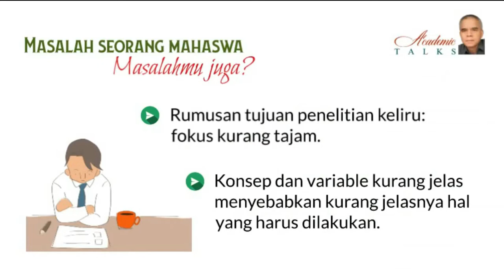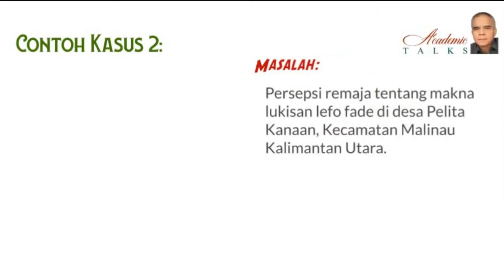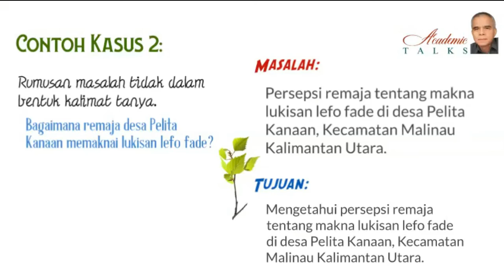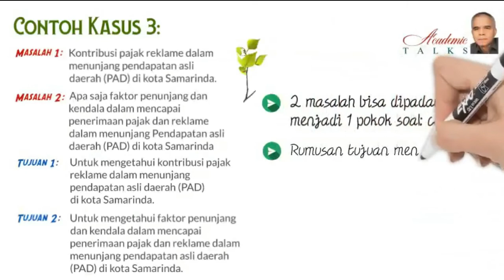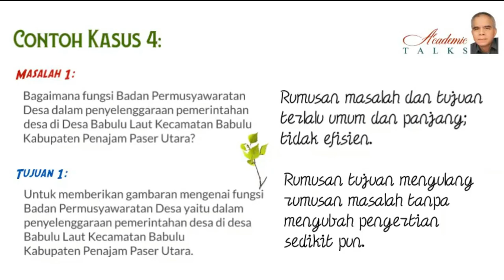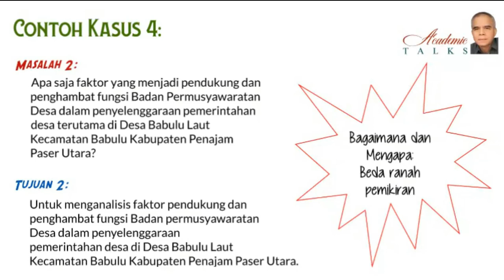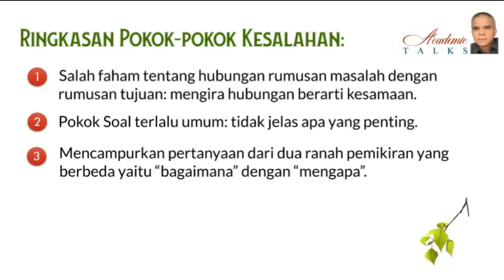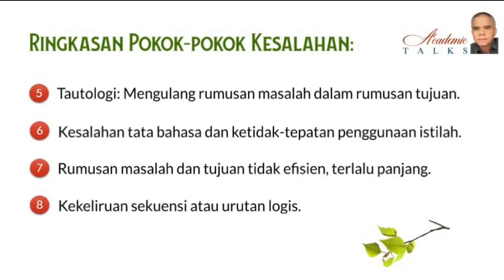Kesalahan-kesalahan Rumusan Masalah dan Rumusan Tujuan penelitian yang harus kamu hindari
Jangan anggap remeh soal "rumusan masalah" penelitian, karena rumusan masalah sangat menentukan ke mana penelitian akan dibawa, data apa yang akan dikumpulkan, dan bagaimana cara menganalisis data. Dengan lain kata, rumusan masalah menentukan fokus penelitian.

Terkait dengan rumusan masalah adalah "rumusan tujuan". Rumusan tujuan juga berfungsi memberi fokus, sekaligus memperjals batas ruang lingkup penelitian. Rumusan tujuan tidak sama adengan rumusan masalah, bahkan tidak sekedar rumusan pernyataan (deklaratif) dari rumusan masalah yang berupa pertanyaan.

Sebelum konsultasi dengan dosen pembimbing (khususnya dengan saya), kamu harus mengetahui hal ini supaya tidak datang dengan kasalahan yang sama.